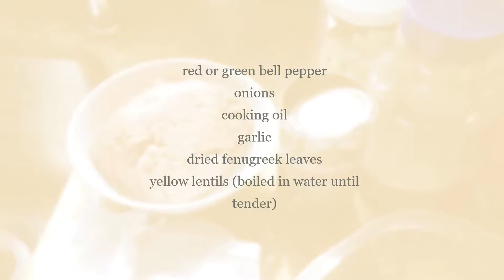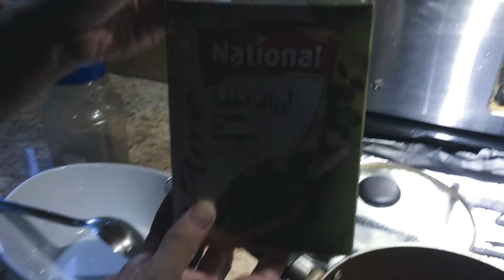Afghan Kofta Recipe (Chopped Cilantro Garnish on Top!)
Afghan kofta recipe that could be eaten with bread or over rice.